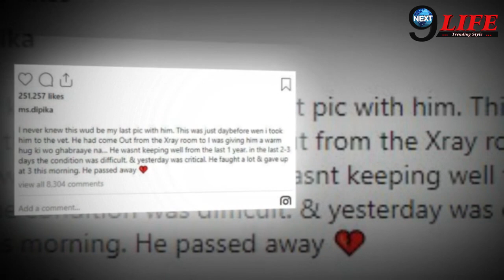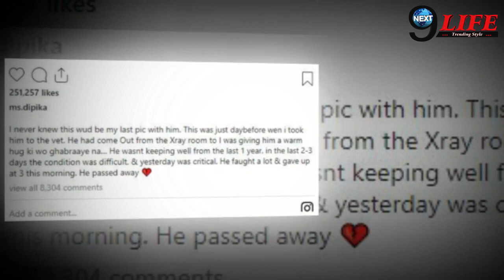Dipika Kakkar की फैमिली में हुआ इस खास मेंबर का निधन, खुद किया दर्दभरा खुलासा